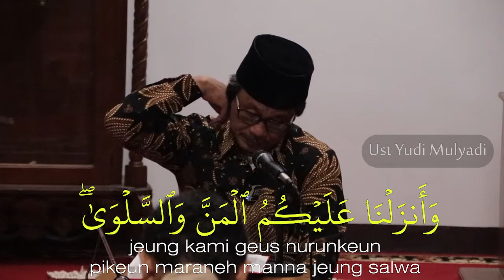Terjemahan Surat Al-Baqarah Ayat 57-59 | Ustad Yudi Mulyadi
Assalamualaikum
di channel ini saya mau mengajak teman teman semua nya untuk belajar membaca alquran,mulai dari makharijul huruf , tajwid dsb
dan bagi kalian semua yang ingin mengikuti pengajian nya secara langsung kalian tinggal datang saja ke Mesjid Persis 24 Rancaekek
setiap hari selasa kamis dan sabtu ba'da Isya